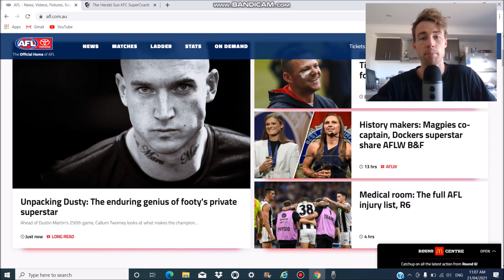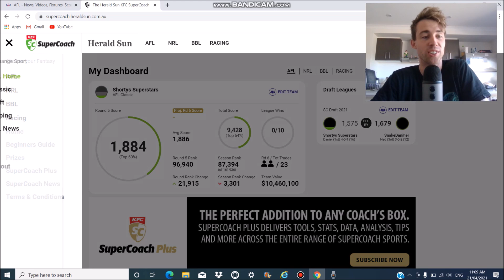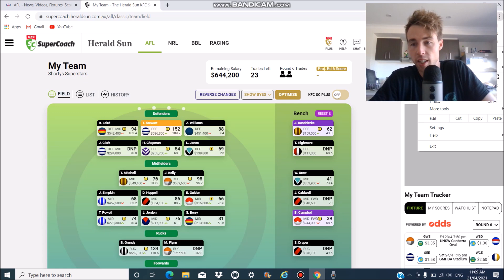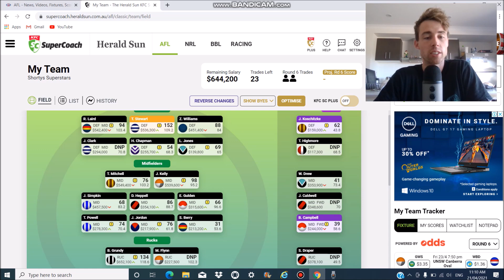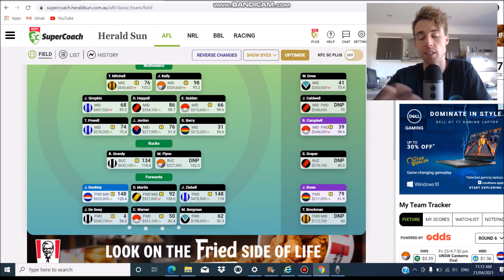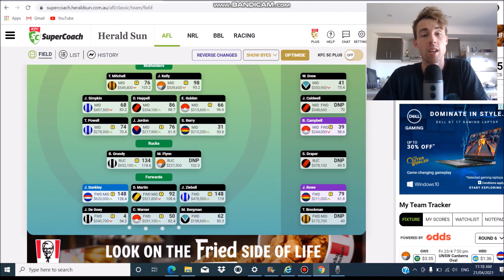NEW LAPTOP, SAME CARNAGE - Shorty's Superstars Press Conference - Round 5 | SuperCoach 2021